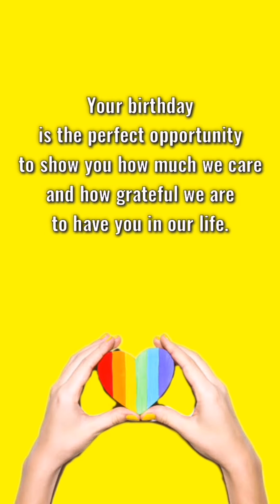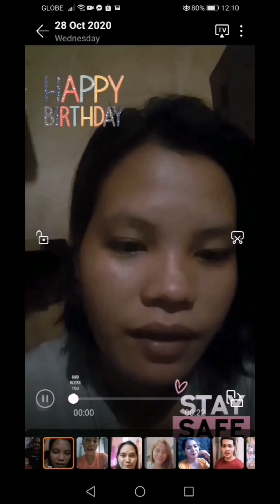Greetings to Beshy | Che TatOgz